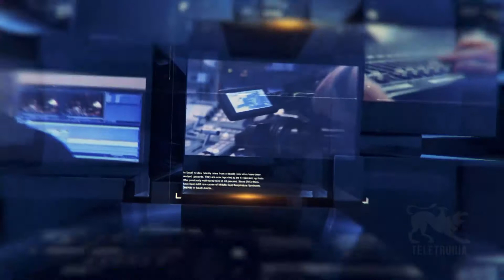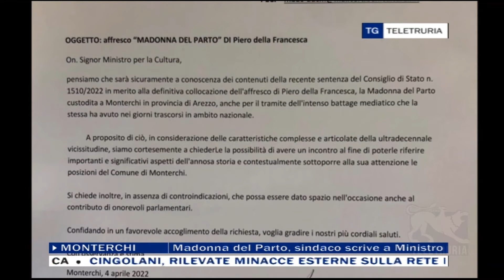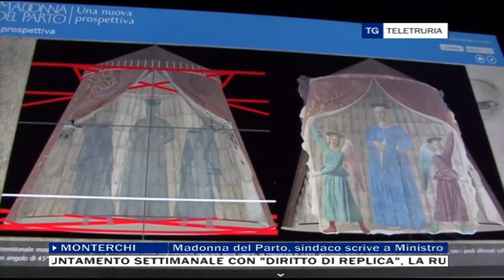TG Flash 06/04/2022